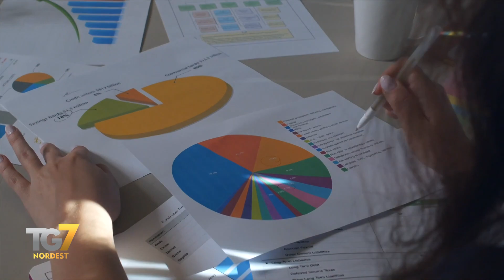Altre 21 vincitrici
Grazie al sostegno di OTB Foundation, 21 studentesse, potranno frequentare un corso magistrale biennale presso le Università di Padova e Università Ca’ Foscari Venezia. Si amplia dunque il progetto Barve Women Awards